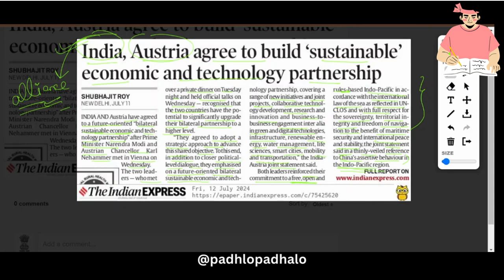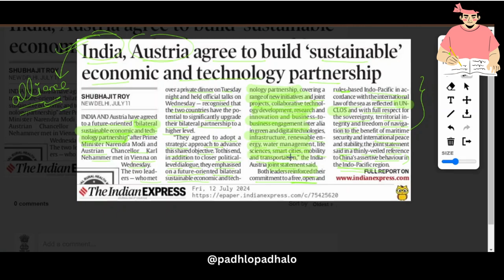India, Austria to build 'sustainable' partnership @padhlopadhalo